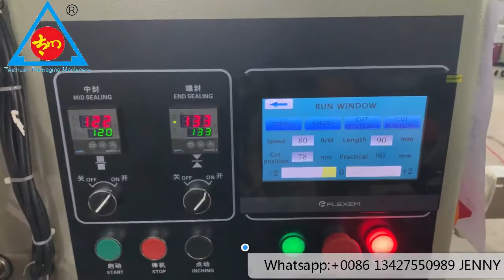Biscuit Packing Machine Automatic Small Cookies flow packing Packaging Machine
Your affliate links goes here
TCZB-250/320/350/400/450/600/700/800/900 HFFS Pillow Packing Machine (Up-Paper)
Usually is to pack individual packing or separate packing, something like cake ,bread, chocolate, Popsicle, biscuit, noodle ,vegetable, this machine packing bag shape is back side sealing.

I. Main performance and structure features
1. Double transducer control, flexible bag length cutting, operator needn’t to adjust the unloading working, saving time and saving films.2.  human-machine operation, convenient and quick parameter setting.3.Self diagnosis failure function, clear failure display.4. High sensitivity optical electric color mark tracking ，digital input cut position which makes the sealing and cutting more accurate.5. Separate PID control to temperature, suitable for various packing materials.6. Stopping the machine in selected position, no sticking to the knife and no waste packing film.7. Simple driving system, reliable working, convenient maintenance.8. .All the controls are achieved by software, convenient for function adjusting and upgrading.
II. Application
Suitable for packing regular objects such as biscuit, bread, instant noodle, moon cakes, industrial parts, paper box or trays.
III. Optional device
1. Code applying machine  2. line sealing wheel 3. Moire terminal sealing mould 4. Extra big screen